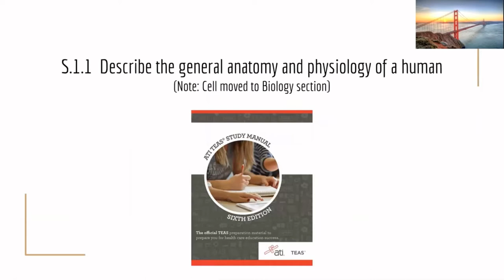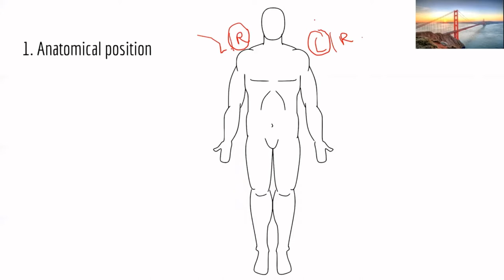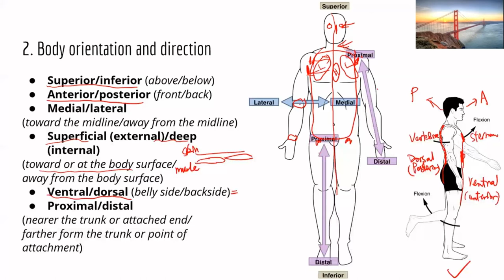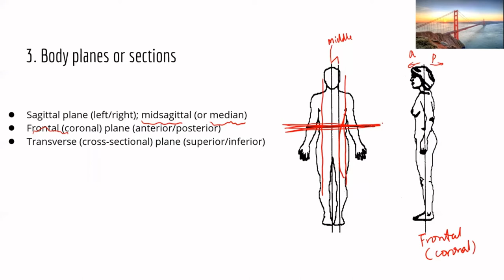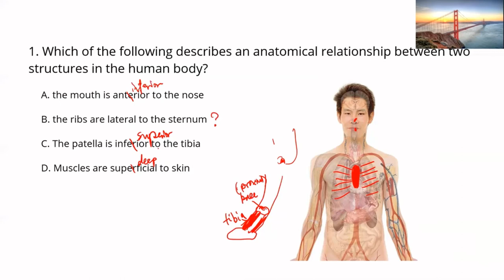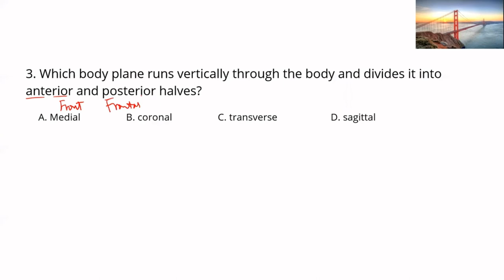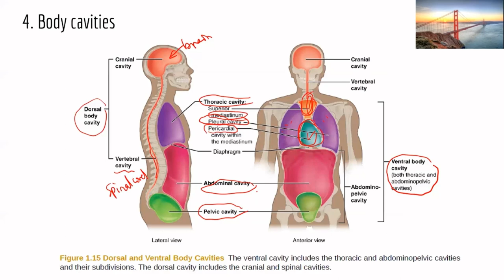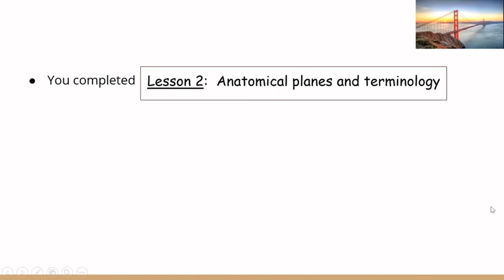TEAS Science review_Anatomical planes and terminology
My other TEAS/A&P review books and videos are listed below:
TEAS 7 Update Science
TEAS Science practice tests (3 complete tests with 159 carefully developed science questions)downloadable from Etsy
PPT slides for SCIENCE review videos (downloadable from Etsy)
PPT slides for READING review videos (downloadable from Etsy)